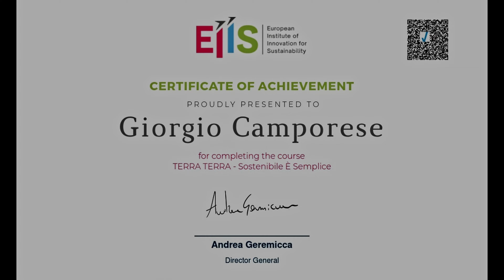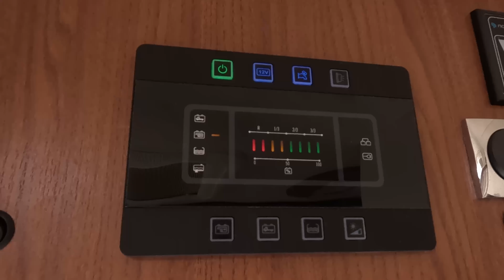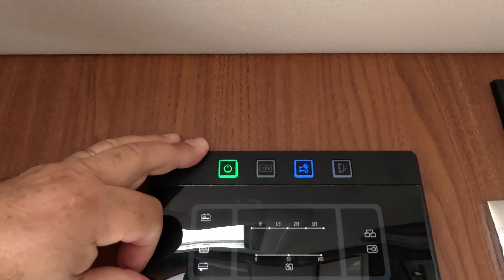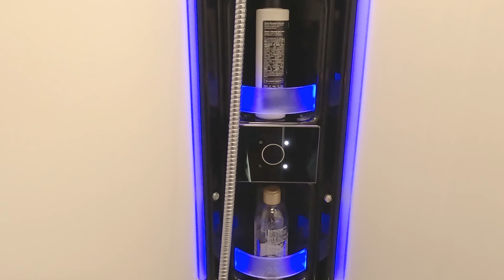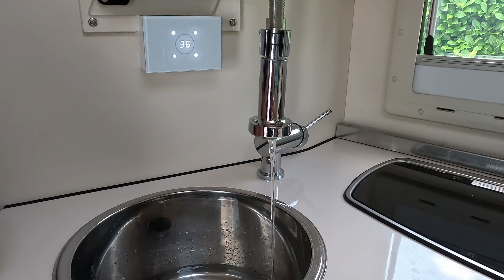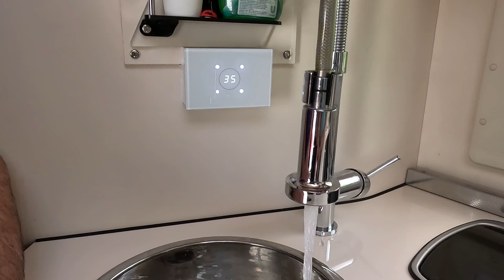FINALMENTE! Sul nostro camper un impianto di IDRO DOMOTICA N-TOUCH - Ecco come si fa e a cosa serve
L'Azienda italiana N-Touch mi ha proposto di provare e recensire un innovativo impianto domotico per la gestione dell'acqua in camper.
I principali vantaggi della tecnologia N-Touch sono:
 - Semplicità dell’installazione
 - Semplicità di utilizzo
 - Ottima regolazione delle temperature e della portata dell’acqua su ciascun erogatore.
 - Ma soprattutto forte riduzione del consumo dell’acqua, i dati storici  per le abitazioni parlano del 40% in meno.

Seguirà un nuovo video successivo ad un significativo di prova e verifica da parte nostra su funzionamento e sulla reale efficacia del prodotto nel nostro camper.

N.B
Ho realizzato questo video non a scopo pubblicitario, ma a puro scopo informativo.
All'interno del video esprimo commenti circa le mie aspettative, ma anche i miei dubbi e, assieme ai vantaggi attesi, valuto i possibili punti d'attenzione.
Per creare e pubblicare questo video sul mio canale non ho chiesto e non ho  ricevuto compensi in denaro, ma non ho pagato il prodotto che mi è stato anche installato gratuitamente direttamente dal costruttore N-TOUCH.

Per maggiori informazioni sull'impianto Idro Domotico N-TOUCH potete vedere il sito
Per contatti chiamate il numero verde 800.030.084 e comunicate di aver visto questo video.
Sfruttate questo codice promozionale che consente di ottenere lo sconto del 10% offerto da N-TOUCH al pubblico del mio canale: Giorgio10